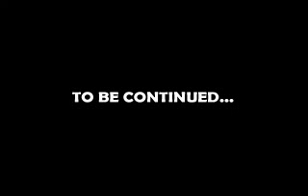The Unusuals - Episode 1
Done a few years back, got together with my friends and made up a few episodes of this before all the other big time movies came out.